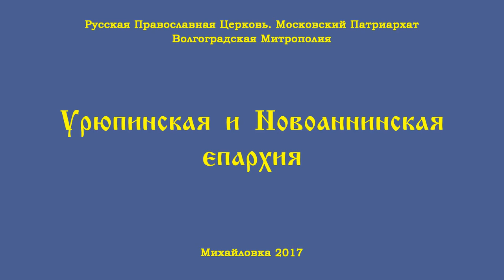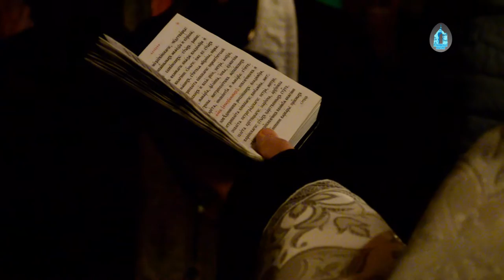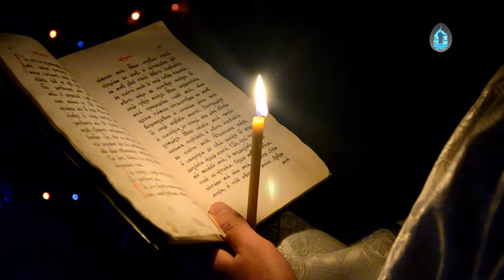Праздничное Всенощное бдение в честь праздника Рождества Христова.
6 января 2017г., в храме Святителя Николая Архиепископа Мирликийского г. Михайловка прошло праздничное Всенощное бдение, которое возглавил настоятель Прихода храма иерей Алексий Шамов. Ему сослужили клирики храма протоиерей Александр Лактионов и иерей Димитрий Макаров.

В 23:30 началась праздничная Божественная Литургия в честь праздника Рождества Христова. Во время нее были зачитаны праздничные поздравления с Рождеством Христовым Патриарха Московского и Всея Руси Кирилла, Высокопреосвященнейшего Митроплита Волгоградского и Камышинского Германа, Преосвященнейшего Епископа Урюпинского и Новоаннинского Елисея.

По окончании Литургии, настоятель Прихода храма Святителя Николая иерей Алексий Шамов поздравил прихожан храма с праздником Рождества Христова.

Корреспондент Ольга Звягинцева
Видеооператор Денис Сафарян
Видеограф Илья Макарочкин